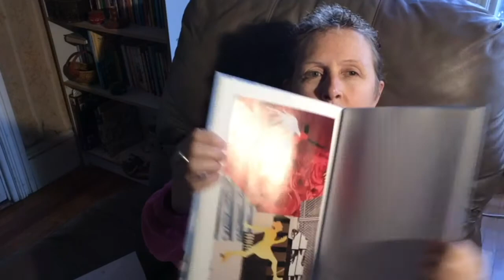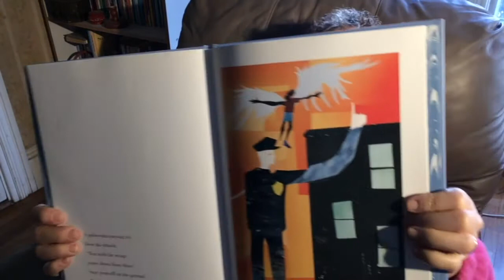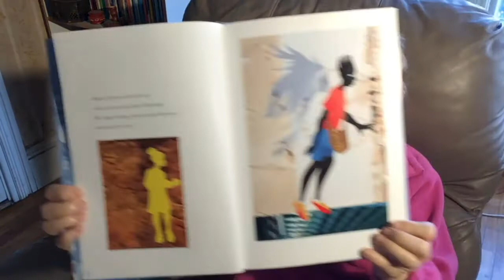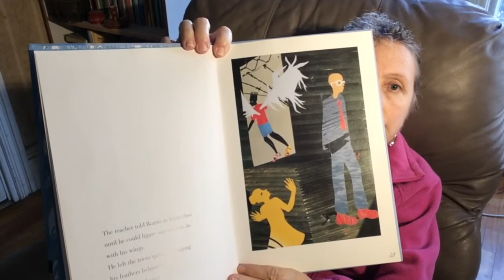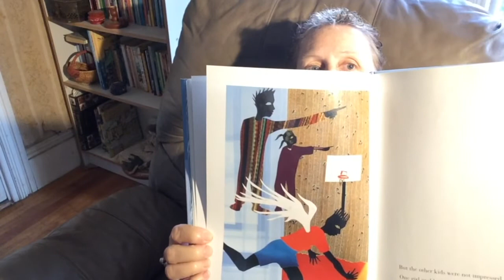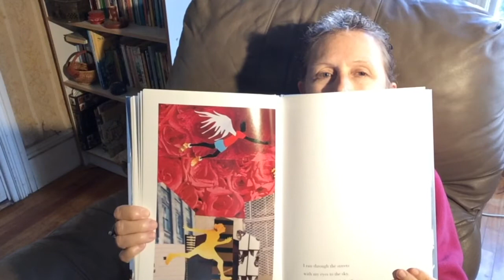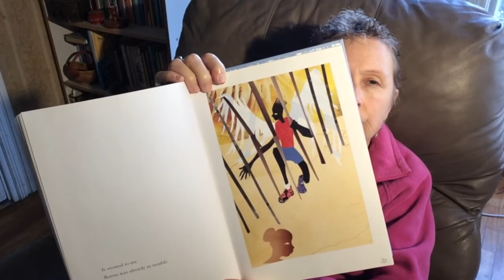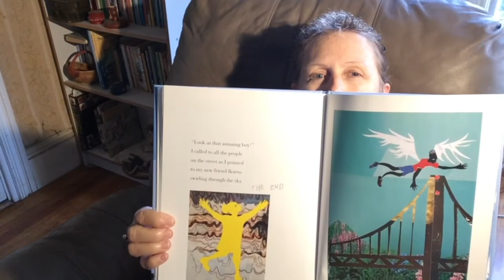Carin Lee Reads Wings by Christopher Myers Carin Reads Episode 001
Carin Lee reads picture books for kids. In this first episode she presents WINGS by Christopher Myers.